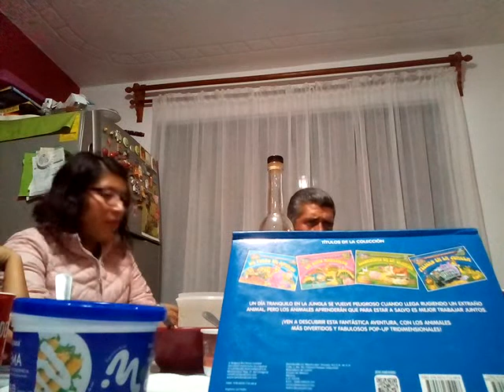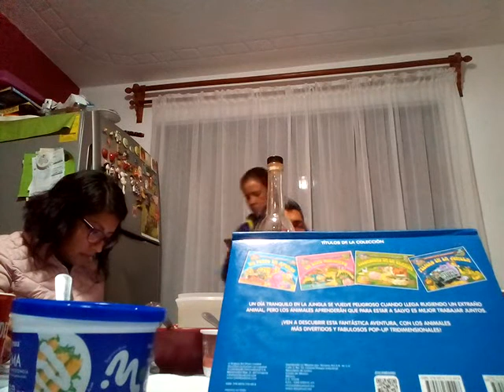Tepetlixpa Son jarocho- El nido de la paloma y los pollitos. Una morena